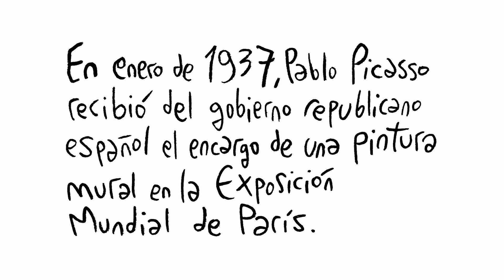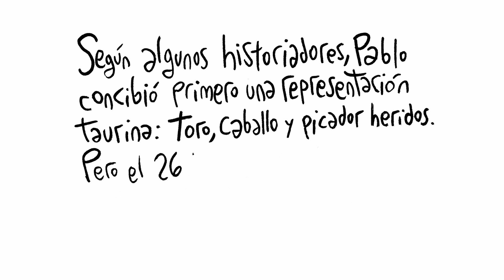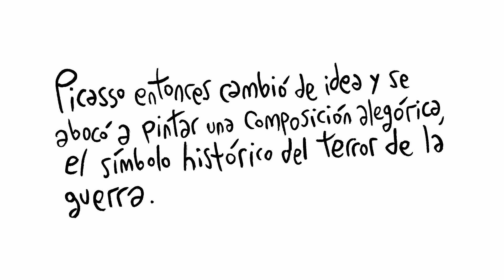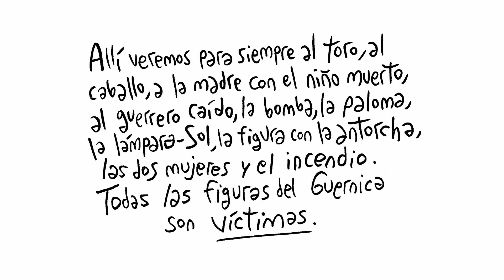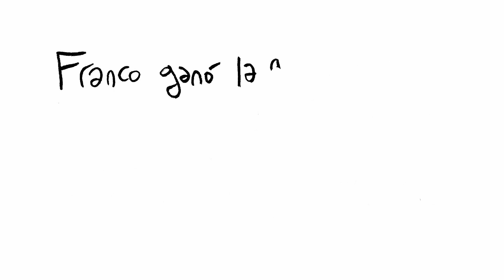Bellas Artes REP: Guernica, mito y misterio de un cuadro